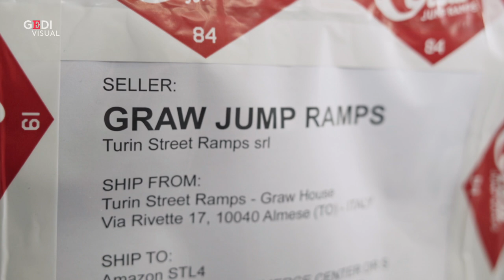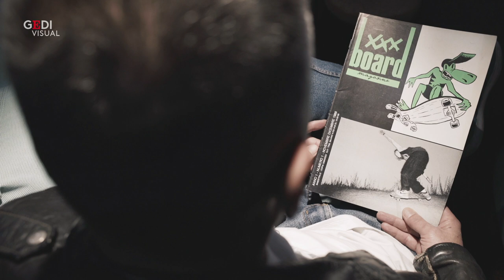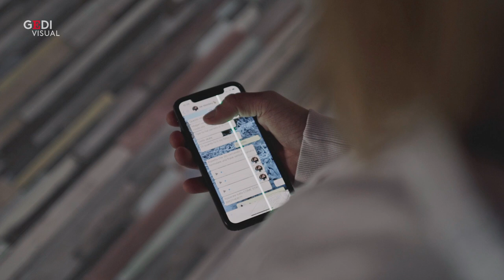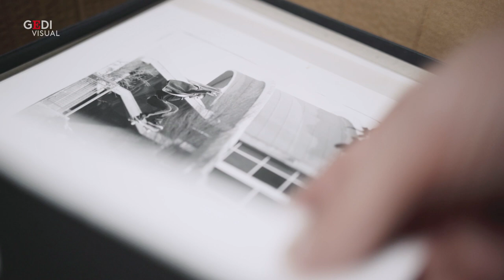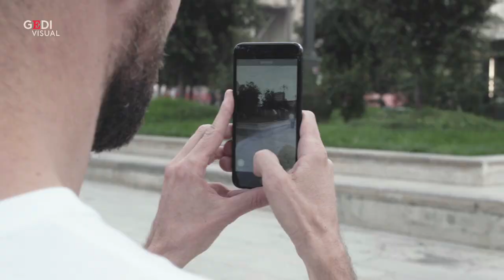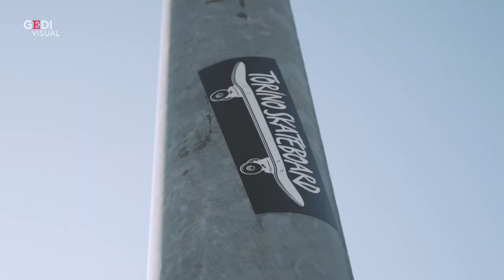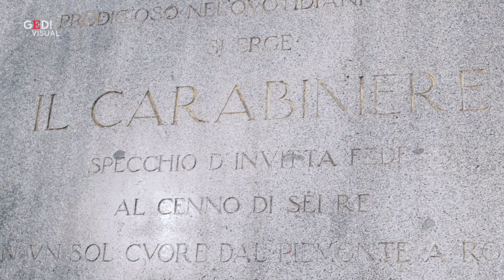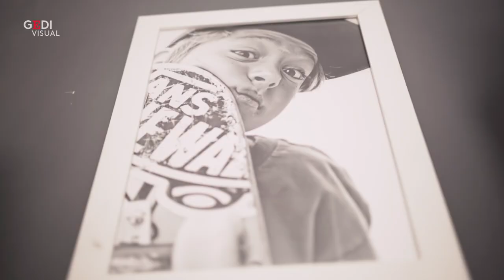La storia dello skate: dai leggendari anni '80 alle olimpiadi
"Skateboarding is not a crime", dicono da sempre gli skaters di tutto il mondo: fare skate non è un crimine. Una frase che riassume decenni di fughe dalla polizia, tavole sequestrate, pomeriggi trascorsi in strada sotto lo sguardo diffidente dei passanti, carenza di strutture e mancata considerazione da parte delle istituzioni. A sessant'anni dall'apparizione della prima tavola a rotelle lungo le vie della California, lo skateboarding si è emancipato fino a venire ufficialmente riconosciuto come sport olimpico.

E anche in Italia, un movimento per molti aspetti clandestino e in qualche momento addirittura proibito, legato a controculture di strada come il punk, il rap, i graffiti e la breakdance, è riuscito col tempo a essere progressivamente accettato dalla società. Un percorso lungo e complicato: dai pionieri che negli anni '80 e '90 skateavano in giro per le città italiane e per questo venivano multati o addirittura arrestati, fino ai giovani skater che oggi hanno sponsorizzazioni anche da stilisti e marchi famosi, viaggiano in tutto il mondo per le gare e sognano un posto alle prossime Olimpiadi.

Un viaggio non solo sportivo, perché lo skate non è solo uno sport ma un vero e proprio stile di vita all'insegna della libertà, che unisce musica, cultura, arte e voglia di stare assieme: un mondo intero, che gravita intorno a una semplice tavola di legno con quattro ruote

Documentario di Antonio Nasso